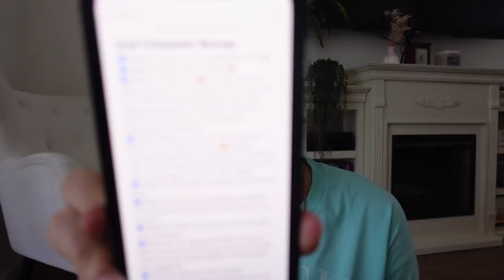Second Trimester | Q&A, Symptoms, Cravings, Etc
MENTIONED:
⭐️ Fitted Pregnancy Shirts
⭐️ Kitsch Brown Clap Clip
⭐️ Bio Oil
⭐️ Aveeno Sheer Hydration
⭐️ Boppy Full Body Pregnancy Pillow